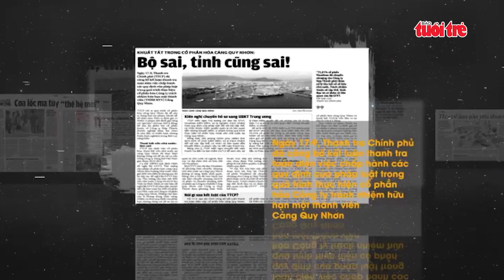Điểm báo ngày 18-9-2018